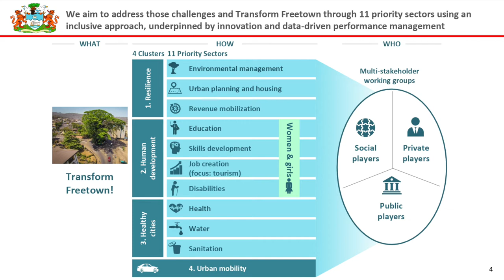Interview with Yvonne Aki Sawyerr Yvonne Aki-Sawyerr OBE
Yvonne Aki-Sawyerr OBE, Mayor of Freetown, Sierra Leone, provides her top  3 recommendations for African mayors.